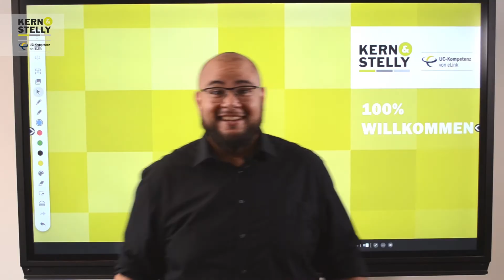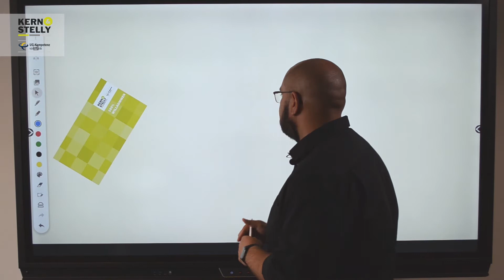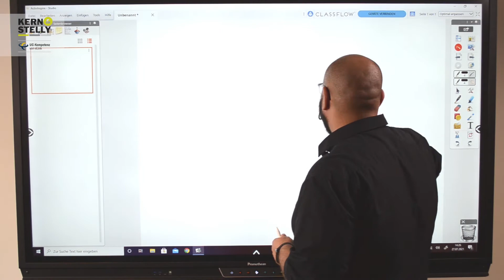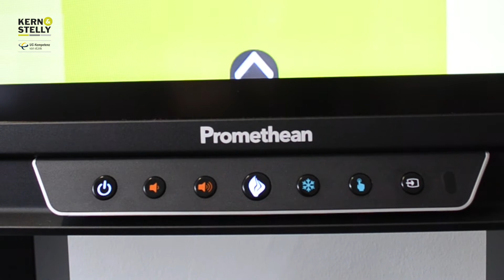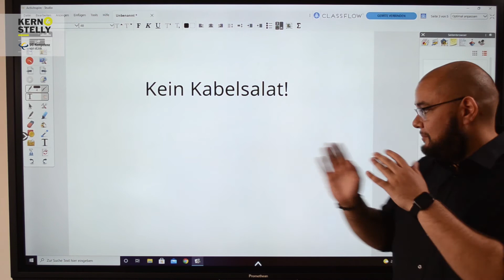Produktvideos: Promethean ActivPanel Titanium Bundle mit OPS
Das Promethean ActivPanel Titanium in Verbindung mit dem neuen OPS-M3 ist die ideale Lösung für das Klassenzimmer von morgen - schon heute!

► ÜBER KERN & STELLY:
Seit 2004 gibt es Kern & Stelly. Inzwischen sind wir zum größten AV-Distributor in Deutschland geworden. Unser Erfolgsrezept ist dabei im Grunde sehr einfach: Wir setzen durchweg auf langfristige Partnerschaften – mit Kunden, mit Lieferanten und mit unseren Mitarbeitern. Und natürlich auf den Spaß an der Arbeit. Denn gegenseitiges Vertrauen in Kombination mit Motivation ist unserer Meinung nach eine unschlagbare Kombination. Und weil sich der Fachhandel auf Kern & Stelly verlassen kann, verlassen wir uns auf den Fachhandel. Und zwar zu 100%! Dasselbe gilt für all unsere Lieferanten. Und so sind wir auch ein bisschen stolz darauf, dass namhafte Hersteller ihre Produkte exklusiv über uns, Kern & Stelly, in Deutschland vertreiben.
Seit Oktober 2013 gehören wir mehrheitlich zur britschen Midwich Gruppe. Die Midwich Ltd. ist eine der führenden europäischen AV-Distributoren mit Tochtergesellschaften in Frankreich, Spanien, England, Irland, den Niederlanden, Australien und Neuseeland.